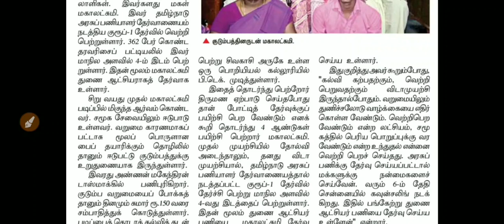வறுமையிலும் விடாமுயற்சியால் குரூப் 1 தேர்வில் 4வது இடம் பிடித்தார் மகாலட்சுமி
Whatsapp & Telegram Join : "add me" send to "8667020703"
தமிழா அகாடமி
வத்தலக்குண்டு
திண்டுக்கல் மாவட்டம்

Tamizha Academy
Batlagundu
Dindigul-Dt